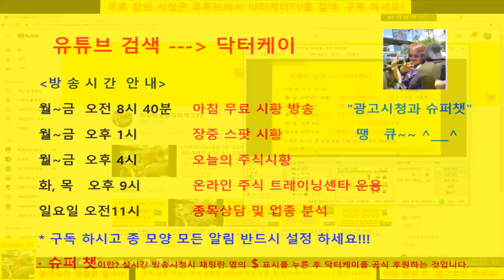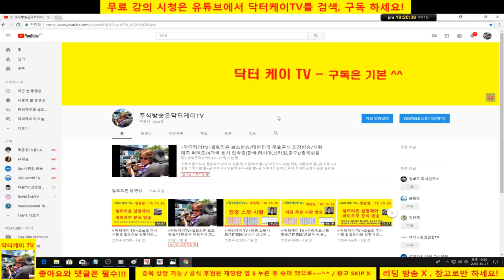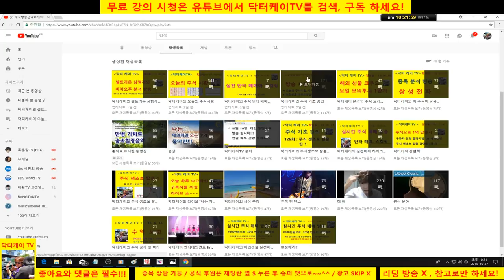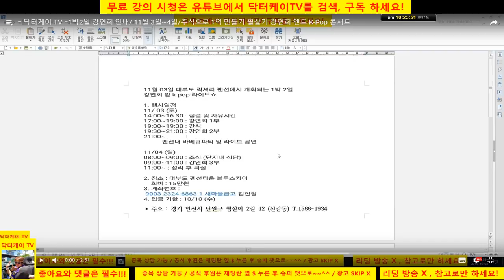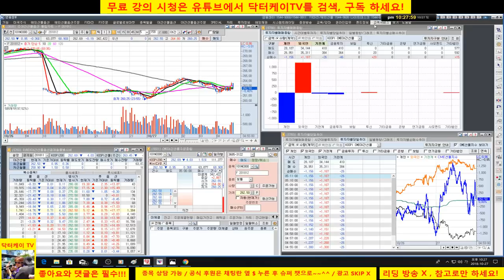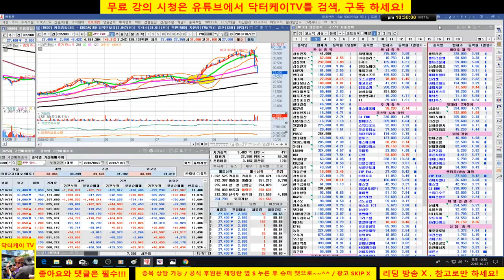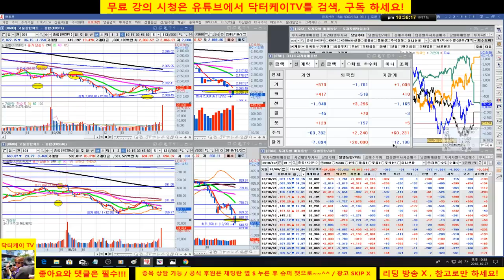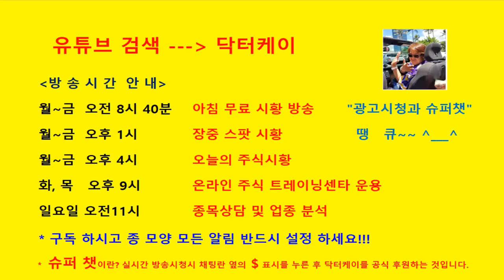= 닥터케이 TV =종목 상담방송 2부/181027/삼성sdi/다음주 전략제시/IT, 바이오 업종 별로,통신,석유화학 집중/셀트리온 삼형제 완전 하락추세